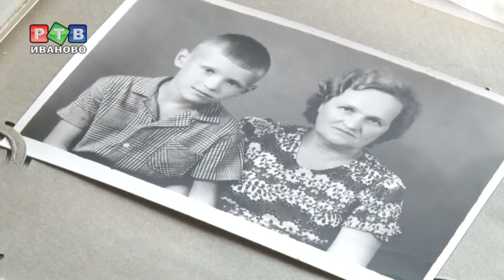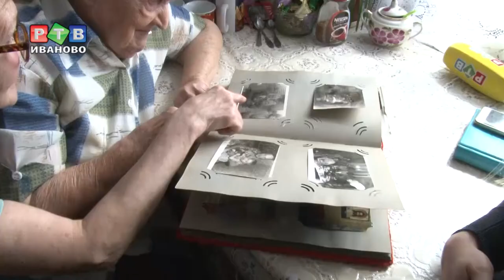Дожить до 100 лет помогла вера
Это не редкость в наши дни, но все равно воспринимается как некое чудо. 1 мая жительнице Иванова Елене Андреевне Шепелевой исполняется 100 лет. Мы отправились к имениннице в гости, чтобы узнать секрет долголетия.